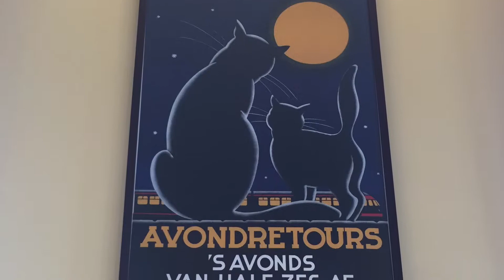Miniatuurtreinen en treinen in Utrecht | 17 maart 2019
Ook met twee metro’s in Rotterdam. Dit was op zondag 17 maart 2019.